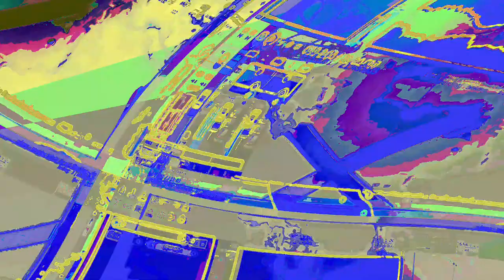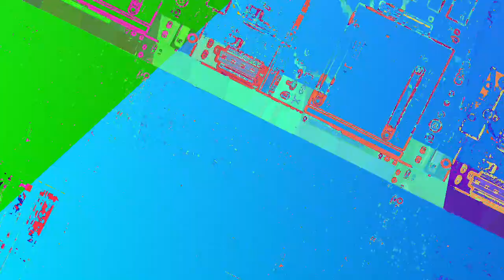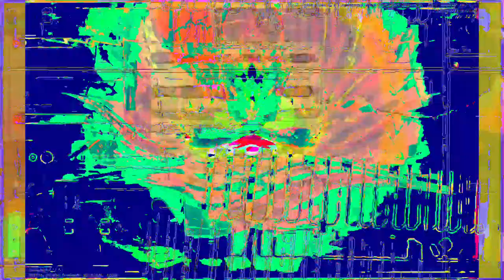[EPILEPSY WARNING] Movie 23 06 12 13h12m55s